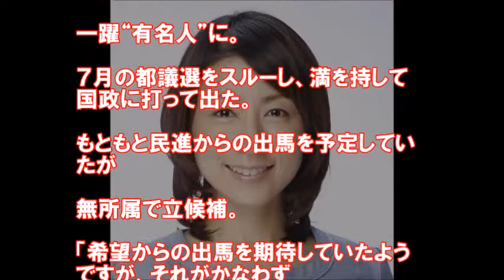広島３区の塩村文夏氏（３９＝無所属）は都議時代の１４年、男性議員からセクハラやじを浴びせられ、一躍“有名人”に。満を持して国政に挑戦するも落選